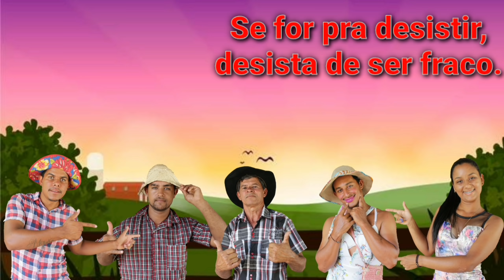Mariana derruba Micula da Bicicleta - A Vingança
PARTICIPAÇÃO DO CANAL FARLEYRAGEM

🌵 MAYKINHO E SUA TURMA 🌵

A Vingança de Mariana 👏😂